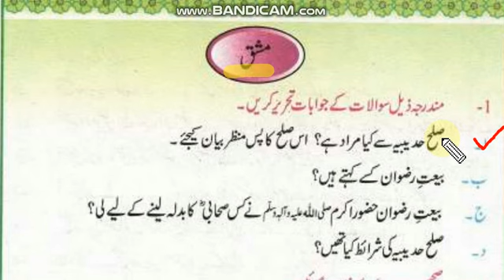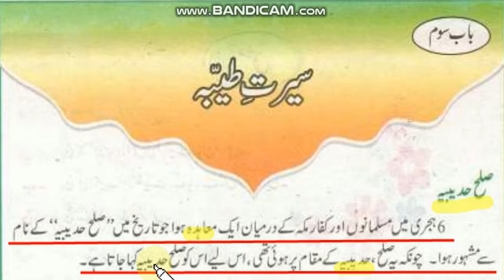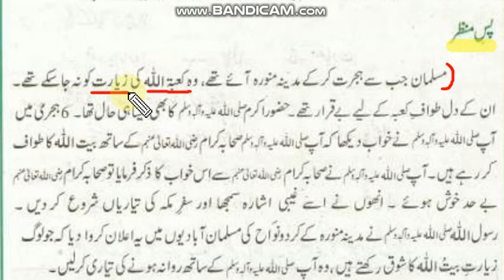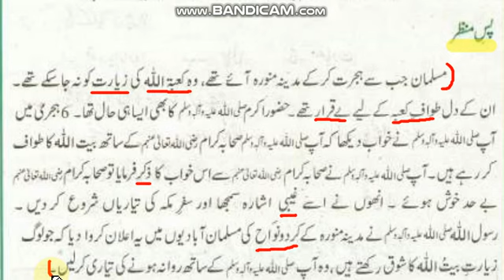Islamiat Class 6 Ch Seerat e Tayyabah Ex Q # 1